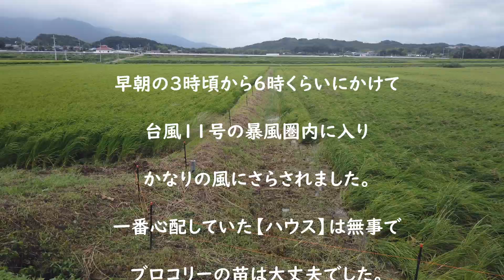大型台風１１号通過 2022年9月6日 #791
大型の台風11号が、6日未明から早朝にかけて北部九州をかすめながら通過していきました。未明の３時頃が一番風が強く、暴風圏にギリギリかぶったようです。
何とかそれてくれるかと思ったのですが、かなりの強風が吹き荒れていたので、ビニールハウスはダメだろうなと思い、恐る恐る見回りをしてみました。とりあえず、ハウスのブロッコリーの苗は無事で安心していたのですが、【三坂】の稲が倒されたのと想定していなかった【高祖】のアーチ支柱が、倒されて折れ曲がってしまったものもありました。
何はともあれ、思っていたような被害はなく、ほっと一安心と言ったところでした。